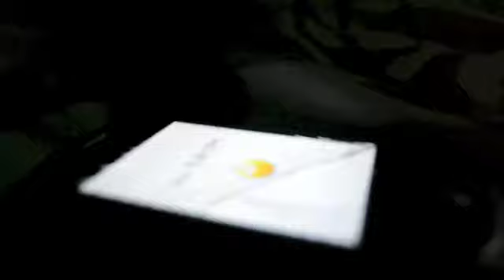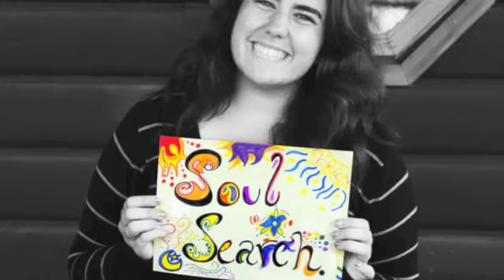First Draft: New Horizons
This is my first draft for my final project for Professor Itzkovitz's English 112 class. Sorry for any glitches. First draft, you know.

I own the rights to the pictures and the movies, except for the scenes from the Breakfast Club, Moonrise Kingdom, and Harry Potter and the Deathly Hallows.

The music is also not mine.